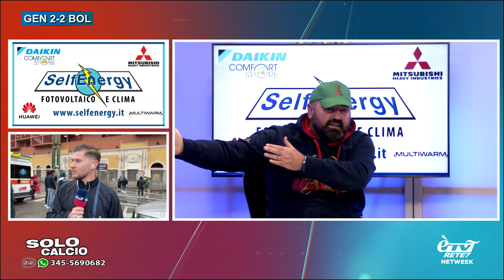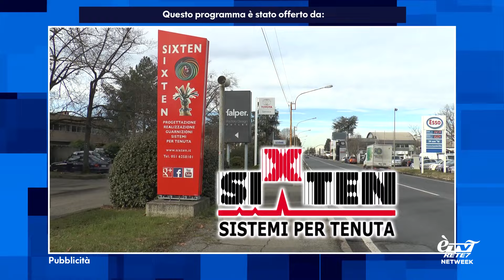Solo Calcio Mix Zone 21/10/2024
Approfondimento postpartita sul BFC